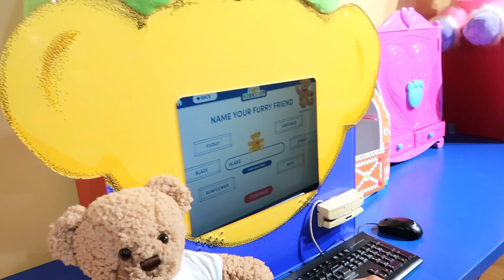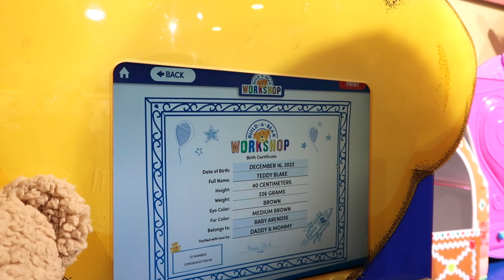Pregnancy Journey: We Went To Build-A-Bear-Workshop (Part 4)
Hi Everyone!!!
Welcome to Patrick JR and Kaylin’s channel.

For this awesome video you're watching right now, we decided to take you guys with us to @buildabear in TygervalleyMall.
We hope you enjoyed this video, it was super cool and fun to make.